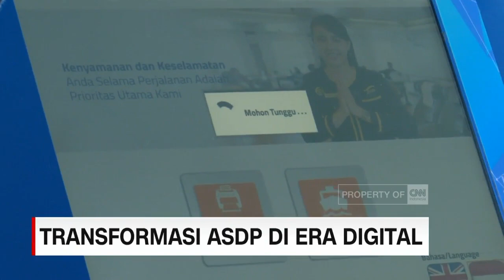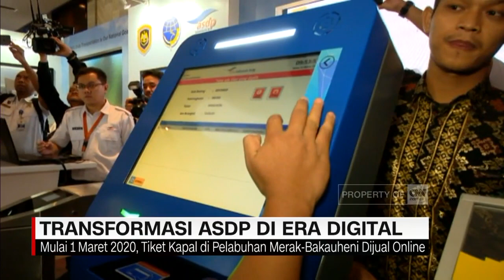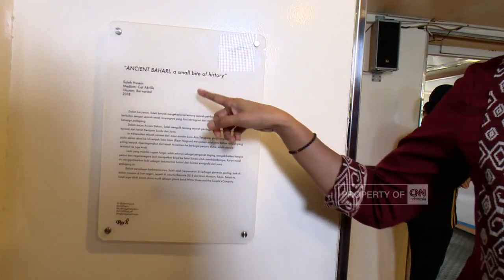Transformasi ASDP untuk Menyatukan Nusantara - Insight With Desi Anwar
PT ASDP Indonesia Ferry (Persero) merupakan salah satu BUMN di Indonesia yang bergerak dalam jasa angkutan penyeberangan dan pengelola pelabuhan penyeberangan untuk penumpang, kendaraan dan barang. Sepanjang tahun 2018, ASDP telah berhasil melayani 7,1 juta penumpang, 6,46 juta kendaraan, dan 882.000 ton barang. Insight with Desi Anwar bersama Direktur Utama ASDP, Ira Puspadewi mengulas bagaimana upaya pemerintah dalam meningkatkan pelayanan, infrastruktur, dan teknologi jasa angkutan penyeberangan dan pelabuhan agar dapat bersaing dan memiliki kualitas berstandar international.

Like & Follow Facebook:
CNN Indonesia

cnnindonesiatv